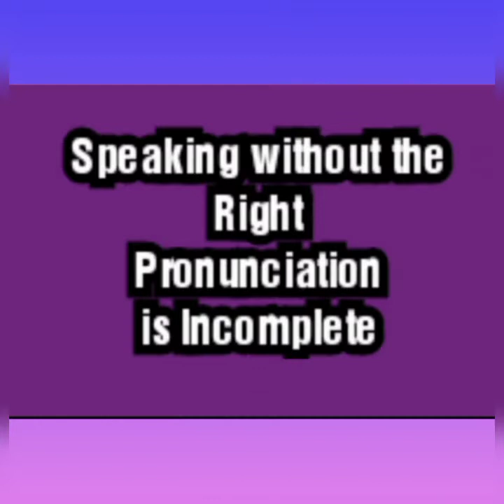Homophones, the last episode